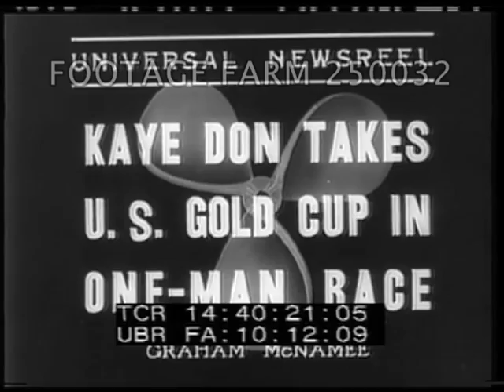1936 Speedboat Racing - 250032-45 | Footage Farm Ltd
Title.
14:40:24  Pleasure motorboats parked on lake; indoor speed boats bouncing across lake.  Aerial w/ monoplane over following racing boat below.  MCU of boat & wake.  Spectators watching.
14:40:57  Man in naval hat holding trophy next to Kaye Don.  CU of Kaye Don.
Speedboat Racing; Gold Cup Races; Lake George, New York;